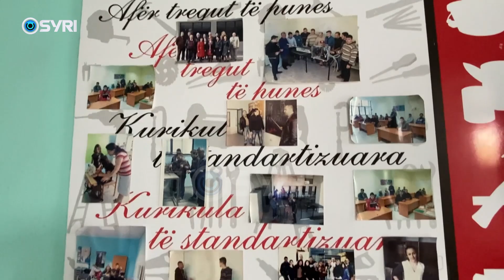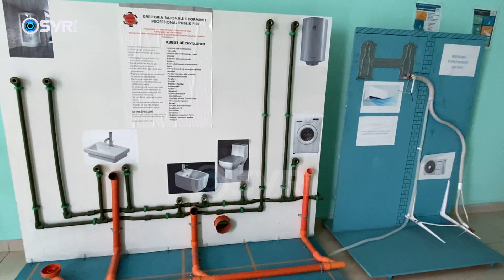Interes për Qendrën e Formimit Profesional Fier, fierakët të orientuar drejt zanateve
Qytetarë të grupmoshave të ndryshme i janë drejtuar Qendrës Rajonale të Formimit Profesional në Fier për të marrë një zanat. Pjesa më e madhe e tyre e përdorin diplomën si trampolinë për t’u punësuar jashtë vendit.